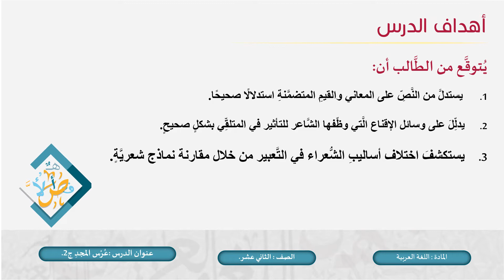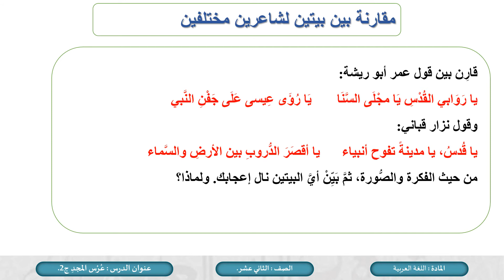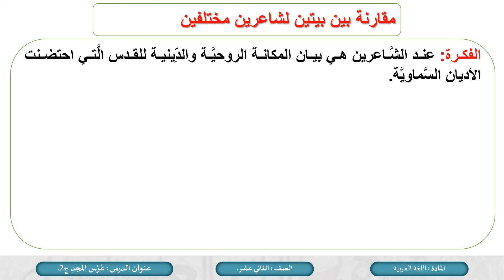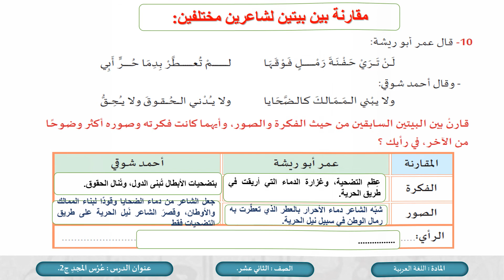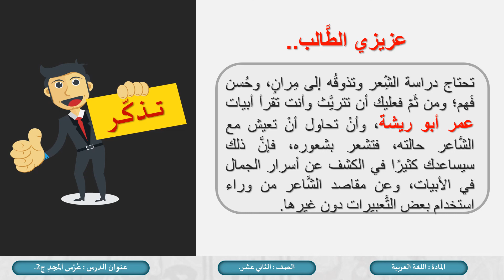الصف الثاني عشر المسار التكنولوجي اللغة العربية عرس المجد شعر ج2